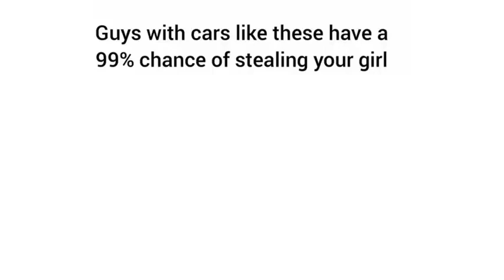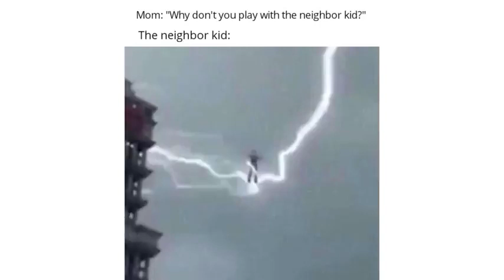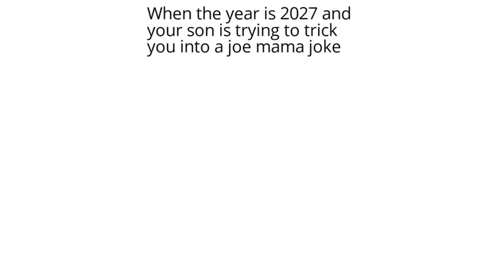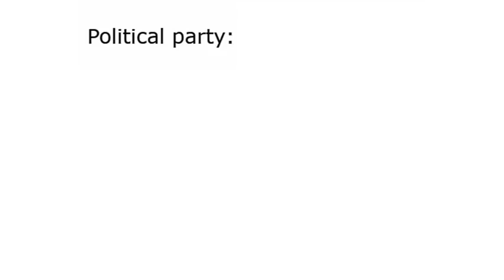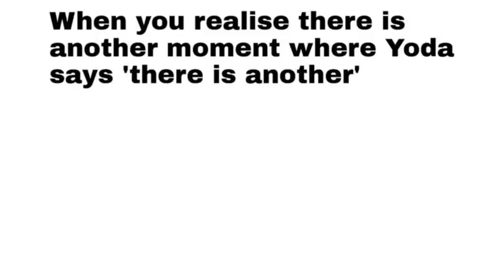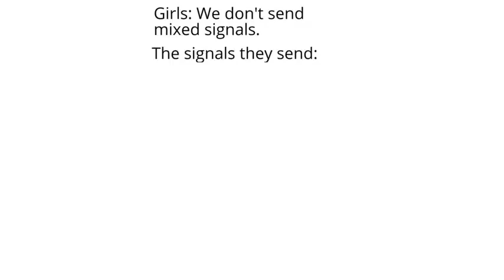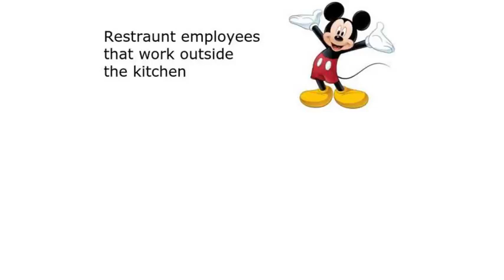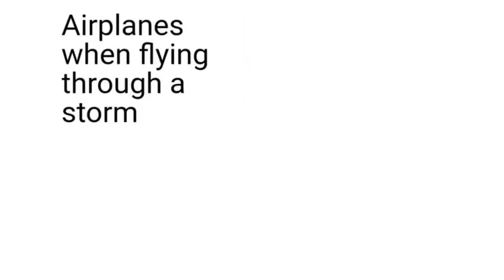Old memes no one watch any more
Dank memes
MINCRAFT memes
Old memes